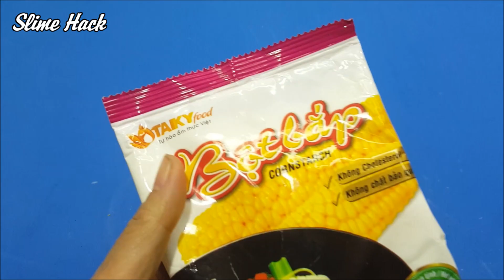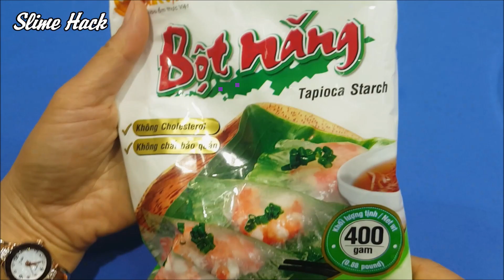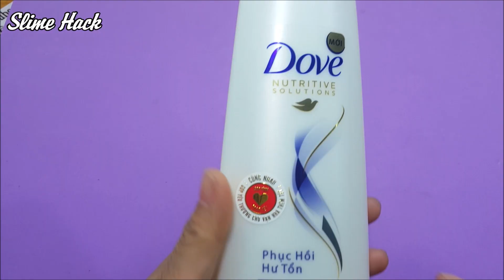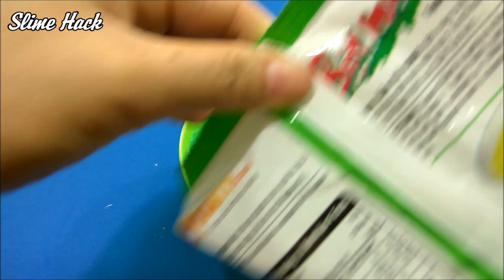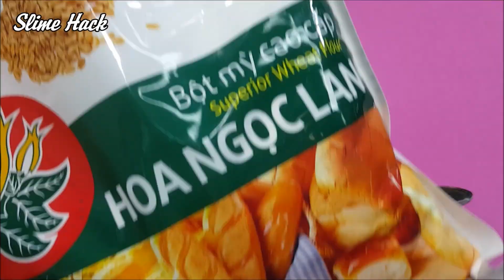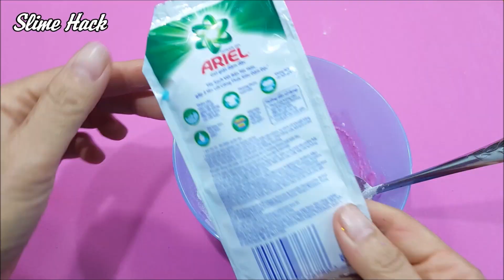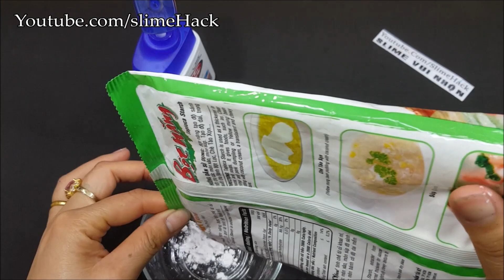DIY 10 Way to Make Slime No Glue ! New Slime Without Glue, Best Collection of slime hack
New Slime Without Glue, Best Collection of slime hack ,DIY 10 Way to Make Slime No Glue !